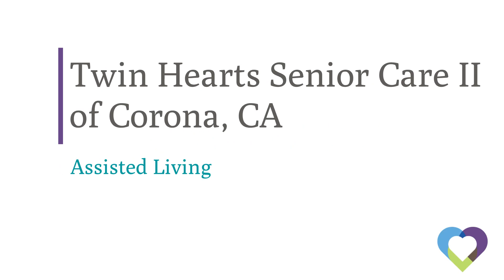Twin Hearts Senior Care II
At Twin Hearts Senior Care II your loved one is carefully cared for by a professional staff and experienced caregivers who are dedicated to serving their residents with dignity and love 24 hours a day. Our devoted staff provides the families and residents with the peace of mind and security they can rely on. Our Modest 6 bed Assisted Living community located in Corona provides Cable TV and WIFI. Your CarePatrol Senior Advisor has personally pre-screened and reviewed this Assisted Living community's care and violation history and would be happy to share it with you on or before your tour. Twin Hearts Senior Care II is licensed by the State of CA to offer the utmost care and service.

Are you looking for the best senior care in Corona but not sure where to start? You don't have to figure it out by yourself. CarePatrol can help guide your family through this challenging time. Every facility is personally visited by a CarePatrol Senior Consultant to provide choices in senior care facilities that will be the best fit. Each senior living facility that is recommended is checked for care and safety violations. A CarePatrol consultant will tour with you at the facilities so you can make sure you or your loved one will be cared for in the manner you desire. Best of all, the personalized service provided by each CarePatrol Senior Care Consultant is free to the family.

CarePatrol is your guide to find assisted living in Corona, CA. We are the free community senior care referral service in Corona. CarePatrol can assist you and your family in finding quality, top rated Assisted Living, Independent Living, Memory Care, Nursing Homes and In-Home Care.